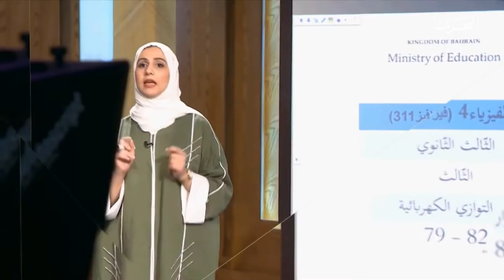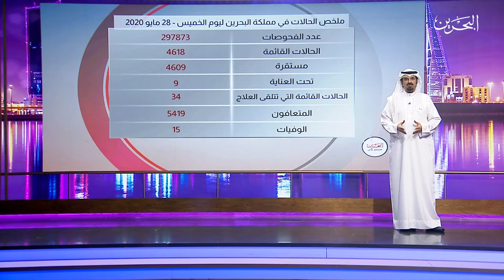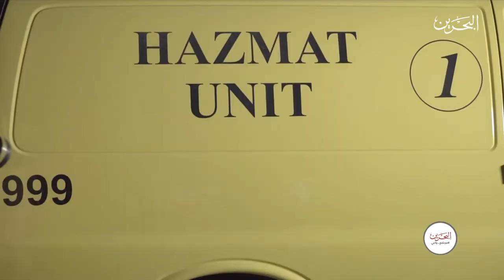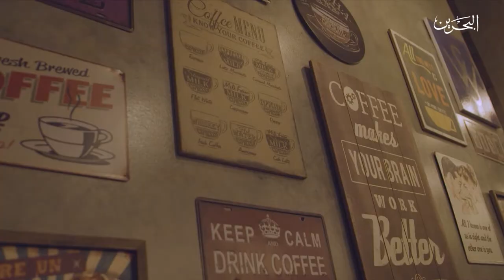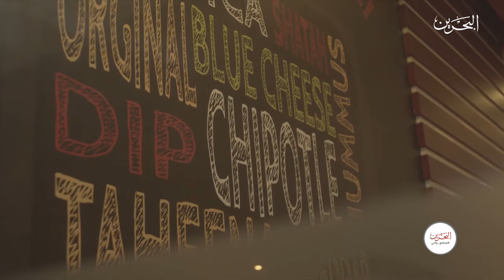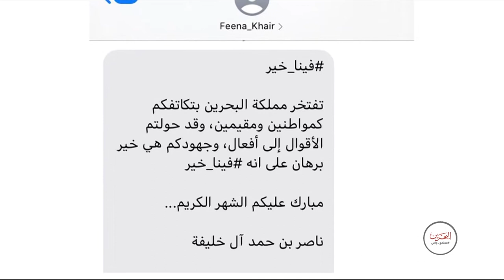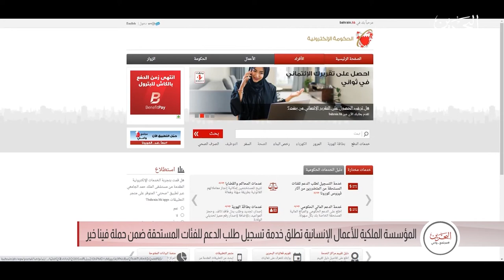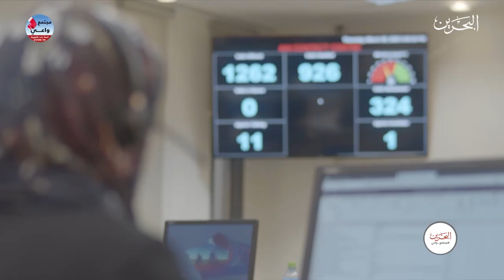مجتمع واعي | 28-5-2020